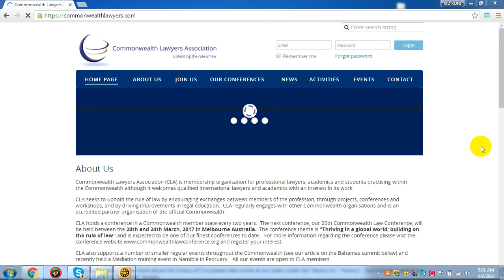lawyer club tv one 2016 terbaru